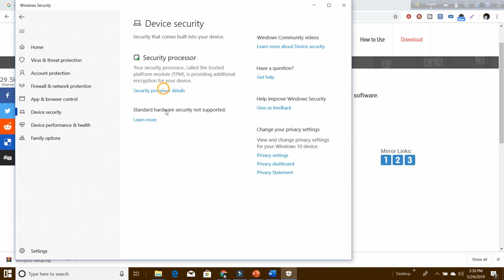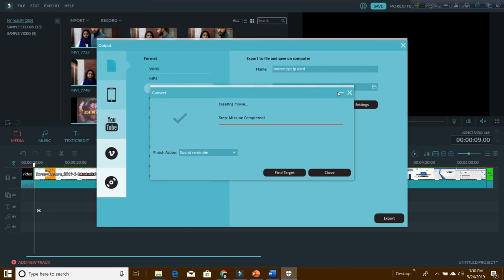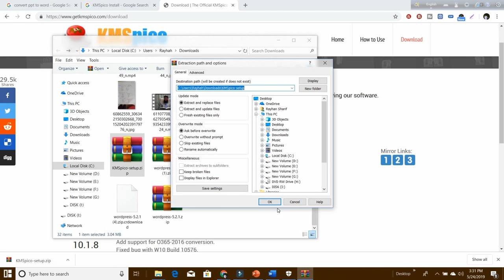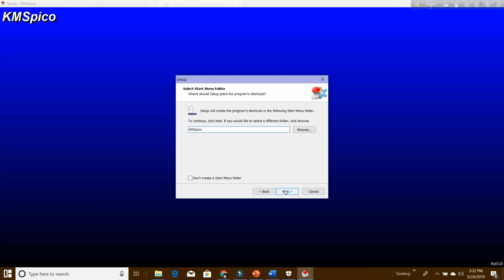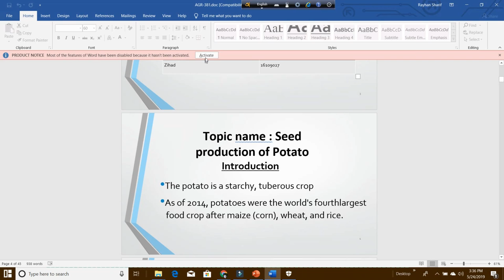How to Activate Windows 10 with KMSpico Activator ▶▶▶ 2019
KMSPico is the activator of the Microsoft Windows OS and Microsoft Office
. It helps you to activate the Microsoft products easily and safely.
It is worthy nowadays because many people are unable to buy the products keys for all the products also without he activation key you can’t use all the features of windows and ms office.

So if anyone is having problem in activating windows just follow this simple guide to learn how you can do it easily, also you will find the download link.

What is KMSPico?
KMSPico is used to validate the pirated version of Microsoft Windows. However, this KMS technology is introduced by the Microsoft for the mutual gain, without getting exposed by microsoft.

So you can say that these keys are published by the same team for public use.

KMSPico is also the software of those such technologies which doesn’t violates the rules of Microsoft. It’s just like a local server which let every machine use the KMS Technology.!

KMSPico doesn’t only helps you in activating Windows OS it also helps you to activate the MS Office which is also a Microsoft product.

You know that the new versions of ms office are required to be activated to use their full features. It come with some days of trial. When trial ends you need to activate it to use it again. That’s why this activator is also helpful for activating it.
How KMSPico Works!
To understand the concept of KMSPico you first need to understand how KMS works. We are taking an example of Microsoft so that you can learn properly.

As you know that Microsoft works with many small and big companies. So the people of those companies have the problem in verifying the windows.

To solve this problem Microsoft assigns the Key Management Server (KMS). This way they don’t need to enter the product key to activate their Windows. Instead they go through the KMS server and this server activate their Microsoft products.

This way Microsoft achieved an activation of the volume licensed products. So, now every company uses the KMS server instead of buying the separate copy of windows for every system.

What KMSPico Does?

When you buy a copy of Windows or Microsoft product you will get the trial version of that product. Some of them consist keys otherwise they came in the trial versions. Trial versions are limited for almost 30 days. When the trial expires you will have to activate the product to use it more. When the trial expires you can’t use some features of Windows or MS Office. In this case you need to have an activator so that you can use that product for lifetime.

KMSPico is an example of such software which helps you to activate the Microsoft products so that you can use it for the rest of life for free.